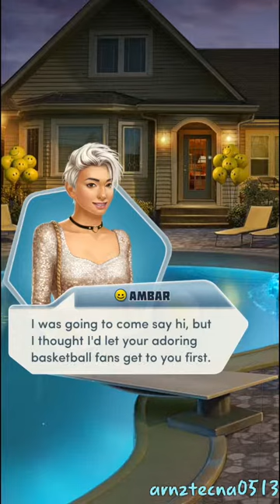It Lives in the Woods, Chapter 7: Party Favors (Connor Green's Route) | Choices